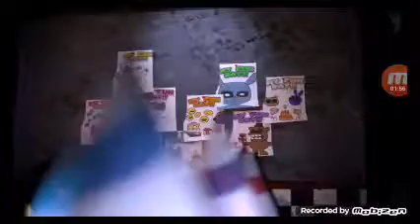Twin for the puppet song